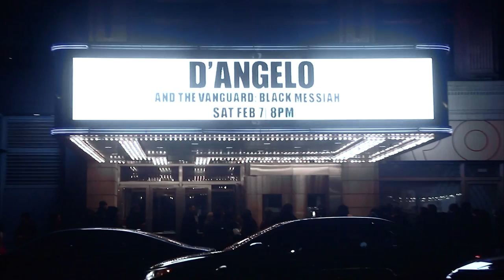Black Messiah Fan Testimonials - Part 1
We asked fans to describe D'Angelo's music before his performance at The Apollo. Hear what they had to say in this video.